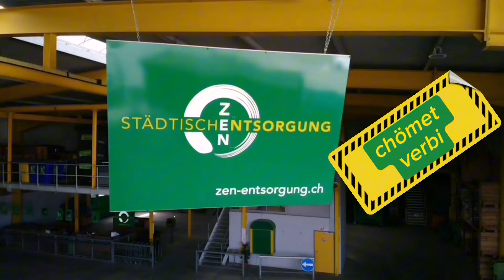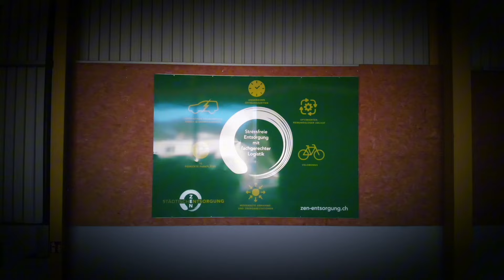Line Up 2024 Peter Schmid AG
au das jahr händ mer d lastis am GP osterhas usgstellt. sicher kes top video aber has versuächt.